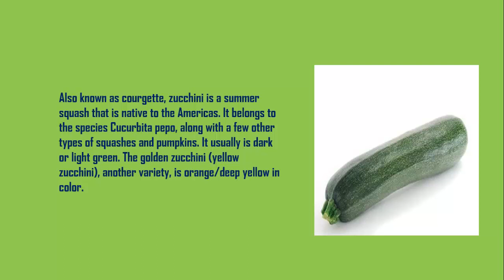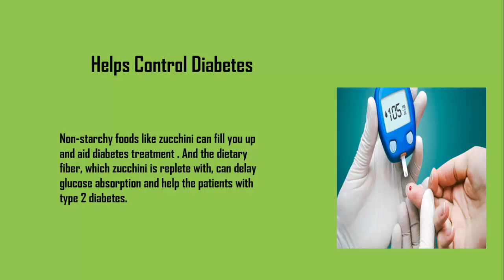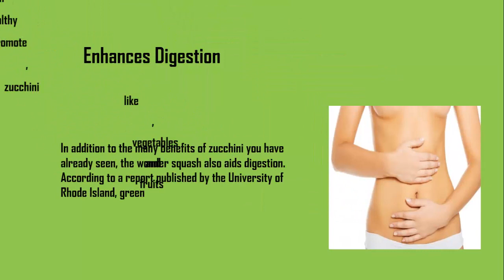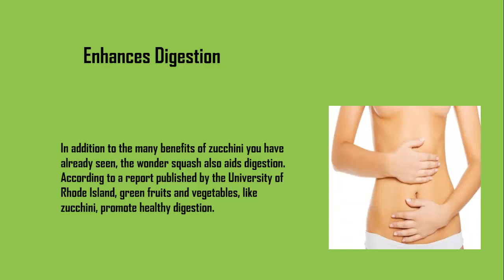AMAZING ZUCCHINI BENEFITS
Also known as courgette, zucchini is a summer squash that is native to the Americas. It belongs to the species Cucurbita pepo, along with a few other types of squashes and pumpkins. It usually is dark or light green. The golden zucchini (yellow zucchini), another variety, is orange/deep yellow in color.
The zucchini flower is edible and is usually used to garnish meals or cooked zucchini. The fruit is also extensively used in nations like Egypt, France, Greece, Italy, and Mexico.
Zucchini Benefits For Weight Loss
The fruit also has a high water content that can keep you full for longer periods. It is one of those foods with a low glycemic index. Increased intake of fruits and vegetables and low-fat foods has been linked to healthy weight loss and weight maintenance.